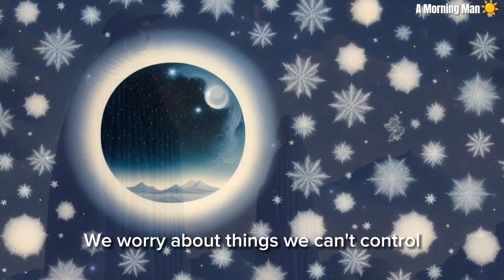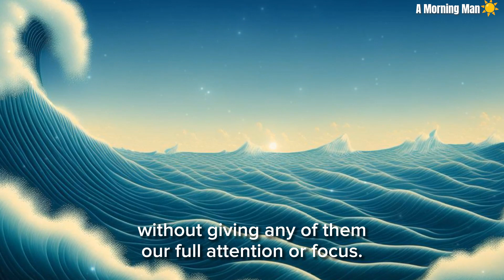Unlock Your Inner Zen: 10 Proverbs to Inspire Happiness and Peace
In this video, I will share with you 10 proverbs that will inspire you to live a happier and more peaceful life. These proverbs are timeless wisdom from ancient sages who knew the secrets of happiness and peace. They will help you to overcome your challenges, find your purpose, and enjoy every moment. Watch this video and unlock your inner zen.

Enlightenment seekers:
How to find peace?
How to achieve enlightenment?
What is the meaning of life?
How to live a more mindful life?
How to connect with my inner self?
How to let go of attachments?
Sad and depressed people:
How to overcome depression?
How to find happiness?
How to cope with sadness?
How to improve my mental health?
How to deal with stress?
Meditation Students:
How to meditate for beginners?
What are the benefits of meditation?
How to make meditation a habit?
How to overcome obstacles to meditation?
How to integrate meditation into my daily life?
Zen students:
What is zen?
How to practice zen?
What are the benefits of zen?
How to integrate zen into my daily life?
How to find a zen teacher?